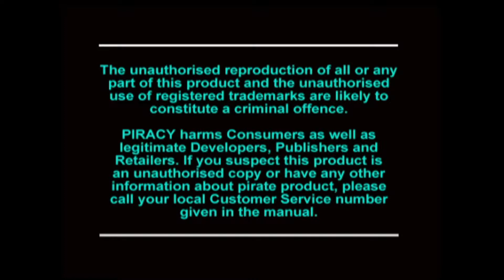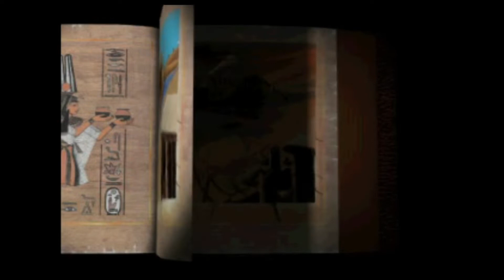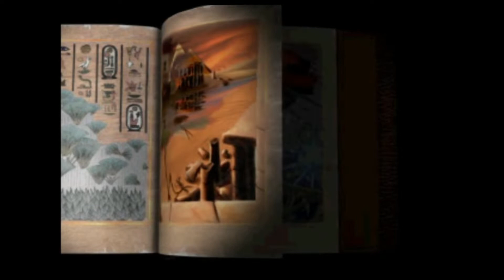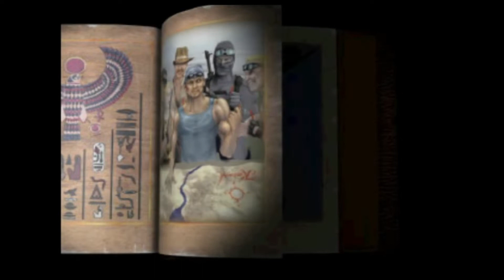Powerslave Playstation (Sony)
RétroGaming 2.0 Vous présente "Powerslave"Une ancienne force maléfique, ni de cette époque ni de ce monde, est restée enterrée depuis que les Égyptiens ont marché sur la terre. Maintenant, il a été exhumé. Bien sûr, vous, le héros, devez découvrir ce qui se passe en Égypte. Votre hélicoptère s'écrase dans cette zone de danger et vous devez survivre par vous-même. Rencontrez les dieux égyptiens et suivez leurs conseils. Exhumed pour les consoles Playstation et Saturn est sorti sous le nom de Powerslave aux États-Unis.

Détails du jeu :
Nom : Powerslave
Première sortie : 28 février 1997
Plateforme(s) :  PlayStation (Sony)
Développeur(s) : Lobotomy Software
Éditeur(s) : BMG Interactive/Playmates Interactive
Genre(s) : Shooter
Alias : Exhumed  (Europe)/Seireki 1999: Pharaoh no Fukkatsu (Japon)

RétroGaming 2.0 Vous remercie bon visionnage ne perdons pas de temps et passons a la suite et au suivant!!! ;0).

RétroGaming 2.0 Presents you "Powerslave"An ancient evil force, neither of this time nor of this world, has remained buried since the Egyptians walked the earth. Now it has been exhumed. Of course, you, the hero, must find out what's going on in Egypt. Your helicopter crashes within this danger zone and you must survive on your own. Meet the Egyptian gods and follow their advice. Exhumed for the Playstation and Saturn consoles was released as Powerslave in the United States.

Game details:
Name: Powerslave
First released: February 28, 1997
Platform(s): PlayStation (Sony)
Developer(s): Lobotomy Software
Publisher(s): BMG Interactive/Playmates Interactive
Genre(s): Shooter
Alias: Exhumed (Europe)/Seireki 1999: Pharaoh no Fukkatsu (Japan)

RetroGaming 2.0 Thank you good viewing, let's not waste time moving on and on !!! ;0).